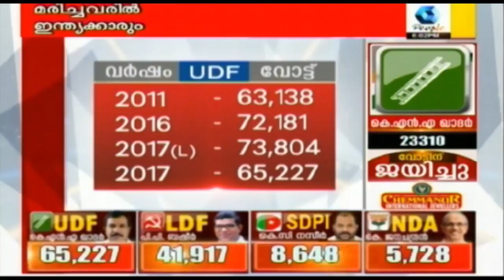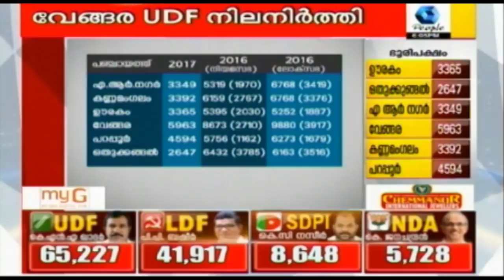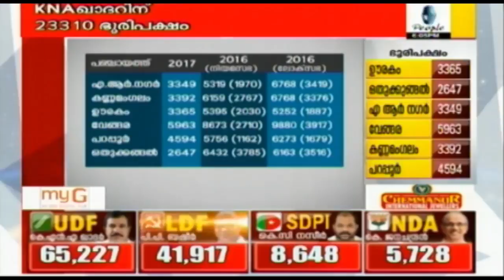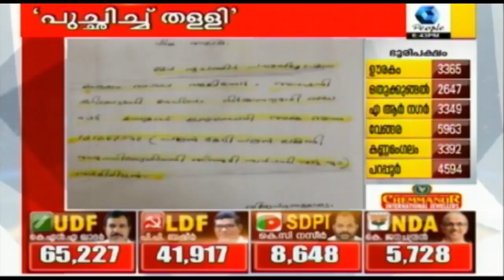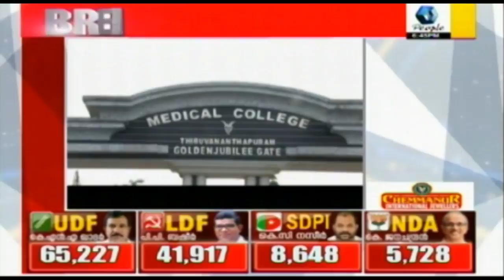News @ 6 PM: IUML Candidate KNA Khader Wins Vengara Bypoll With Lesser Margin | 15th October 2017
In this evening bulletin, you will get to know of everything that's
happening around the world as and when it breaks.
6 PM' on People TV.